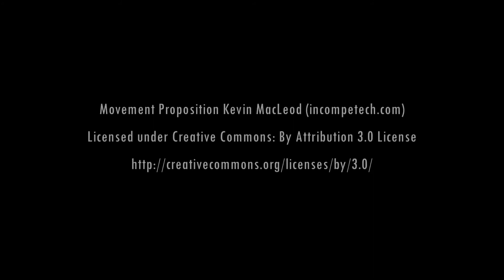Captain America: Civil War - VFX Breakdown: Rise FX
Extras from Captain America: Civil War (2016)